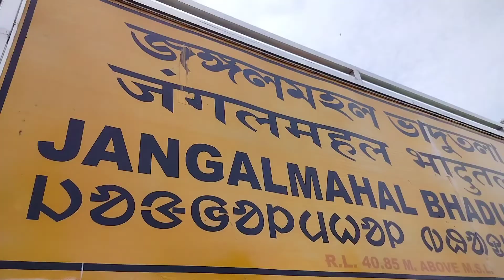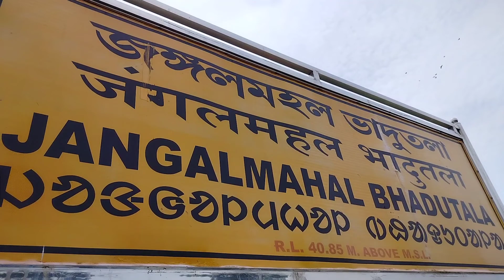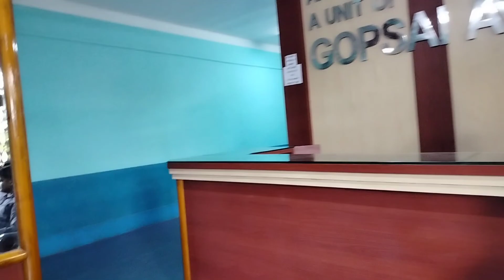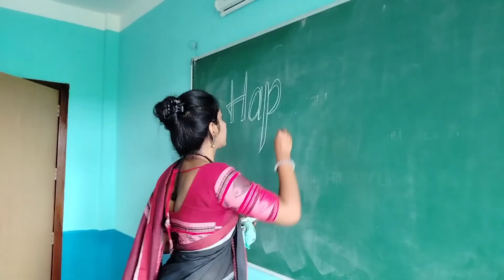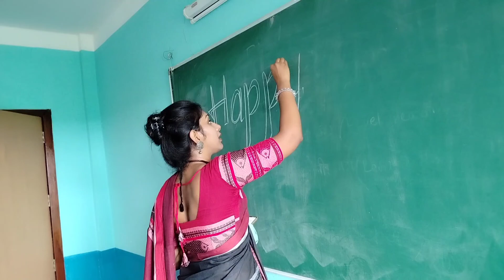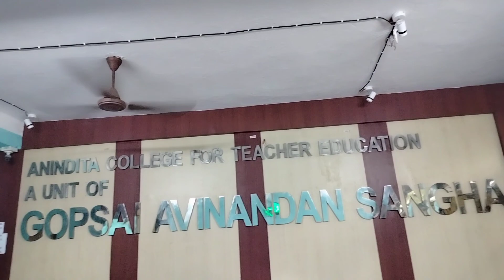দেখতে দেখতে অন্তিম পর্যায়ে আজ আমরা।। শেষ দিন আজ আমাদের কলেজে।।।